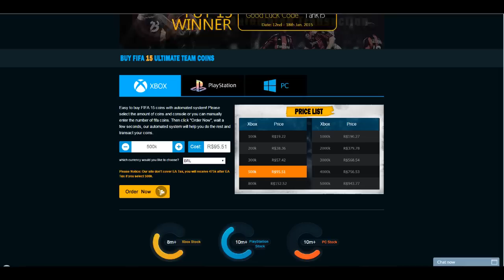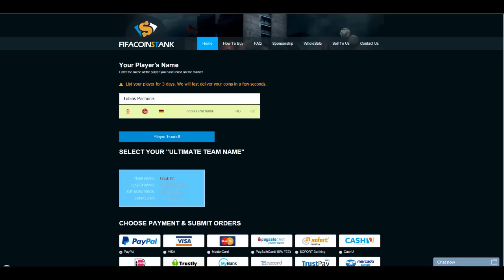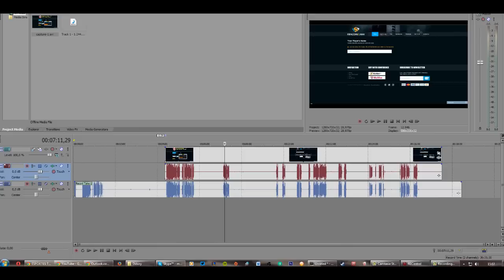NOVA PARCEIRA - COMO COMPRAR COINS !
COINS